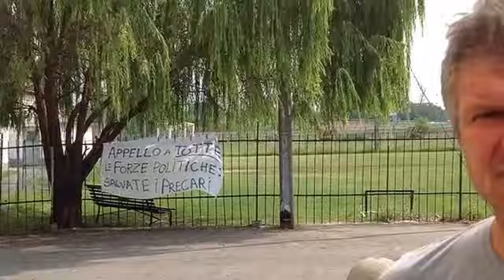Cuoche di Costruire Insieme: Occupano la chiesa di San Michele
Alessandria: A San Michele, dieci cuoche di Costruire Insieme (ma il totale e 28), disoccupate dal 9 luglio e sostenute dal sindacato USB, per protesta hanno occupato la chiesa di San Michele. Il delegato sindacale Nicola Stornini, ci spiega i motivi, per cui è in corso l'occupazione e afferma che le cuoche non se ne andranno, sino a quando l'Amministrazione Comunale non avrà accettato la loro richiesta.